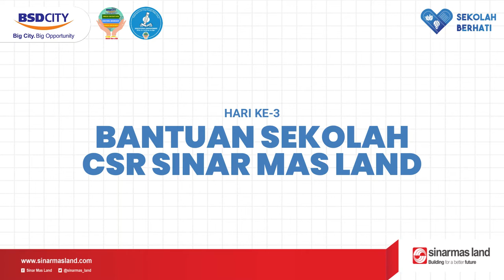Bantuan Sekolah CSR Sinar Mas 2021 | MA Yapin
Rabu, 22 September 2021, hari ke-3 pendistribusikan bantuan sekolah kepada 4 sekolah yaitu SDN Civayur, SMKI Insan Mulia, SMPI Nurul Falah, dan MA Yapin Cihuni.